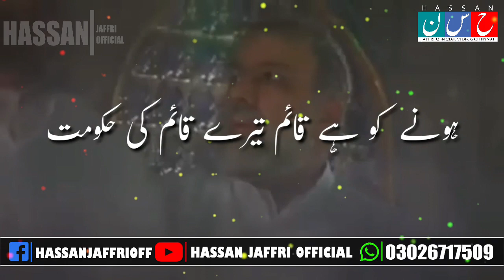11 Zilqad Whatsapp Status | Wiladat Imam Ali Raza As | Mir Hasan Mir | Ay Mola Raza Whatsapp Status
11 Zilqad Whatsapp Status | Wiladat Imam Ali Raza As | Mir Hasan Mir | Ay Mola Raza Whatsapp Status

11 Zilqad Whatsapp Status,Wiladat Imam Ali Raza As,Mir Hasan Mir,Ay Mola Raza Whatsapp Status,

♦ SALWAT BAR MOHAMMED WA AAL-E-MOHAMMED ♦️
. ♦ اَللَّهُمَّ صَلِّ عَلى مُحَمَّدٍ وَّآلِ مُحَمَّدٍ وَّعَجِّلْ فَرَجَهُمْ وَالْعَنْ أَعْدَائَهُمْ اَجْمَعِيْن ♦️